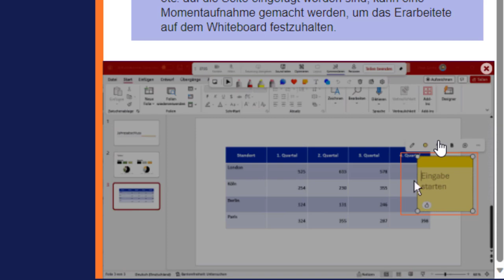Microsoft Teams: Anmmerkungen bei Bildschirmfreigabe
Damit Sie und Ihre Kolleg*innen effizient zusammenarbeiten können, bietet Microsoft Teams die Möglichkeit, Tags sowie Anmerkungen beim Freigeben Ihres Bildschirms zu nutzen. Diese Funktionen helfen dabei, wichtige Informationen hervorzuheben und Missverständnisse zu vermeiden. Möchten Sie wissen, wie es funktioniert? Dann schauen Sie sich unser Video zum „Leitfaden des Monats“ an, in dem wir Ihnen zeigen, wie Sie Anmerkungen aktivieren und verwenden.